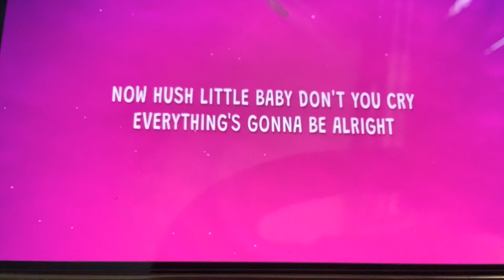Now HuaH LlTTLE BABY DON’T